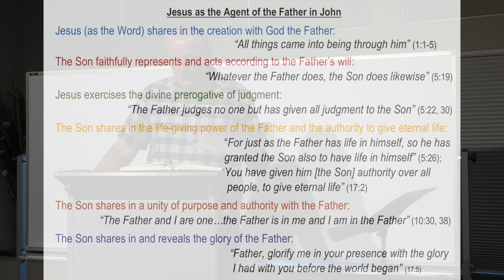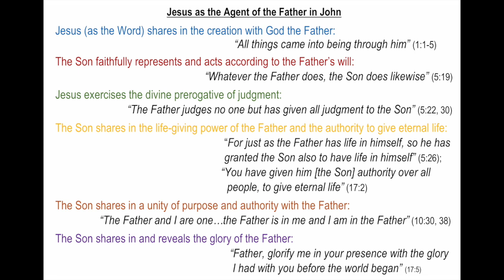Family Gathering - July 22nd, 2020